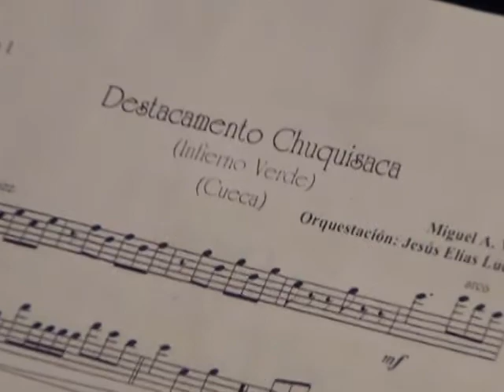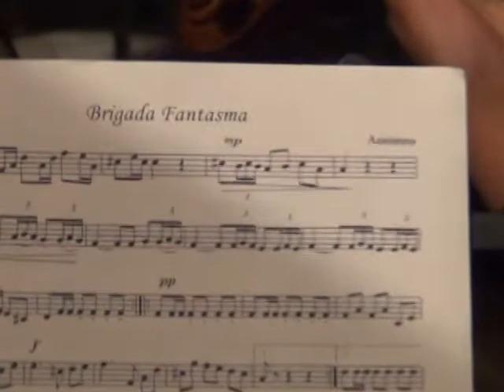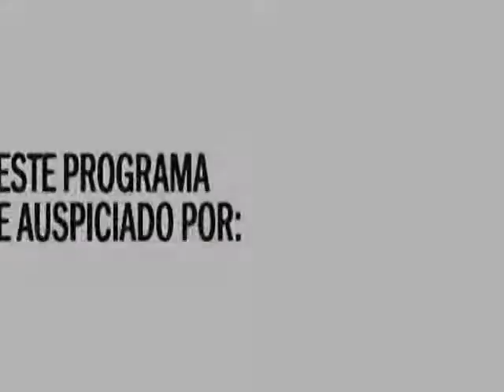Homenaje al cese de hostilidades de la Guerra del Chaco de la Orquesta Sinfónica de Oruro